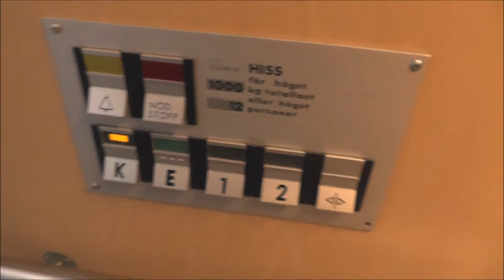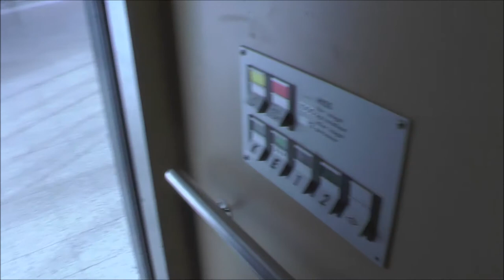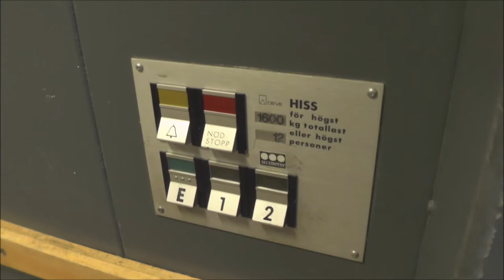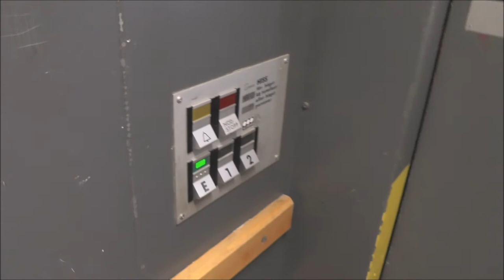2x DEVE Hydraulic elevators @ Geometrivägen 3 5, Huddinge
DEVE K-53918 @ Geometrivägen 3:0:00
DEVE K-53919 @ Geometrivägen 5: 2:02

Manufacturer: DEVE
Installation year:
Serial Number:
Capacity: _Kg (_lbs.) - _ Persons
Floors: _ =

Location: Geometrivägen 3-5Huddinge (Kungens Kurva) SWEDEN!